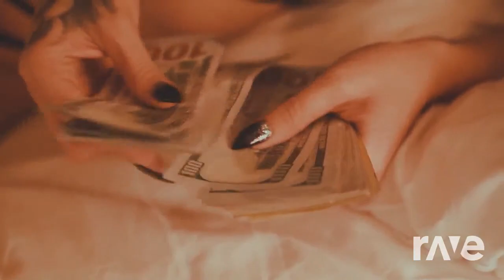BRUC3 - Check my style - GROOVY MIX DJ FREDO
New video with a groovy mashup and a nice girl too ^^   Again im on slow mode these days
Not many videos (maybe cause the virus)  So be patient the channel has more than 400 videos
you can check these videos too
Nouvelle video avec un mashup assez groovy et en prme une belle nana ^^ Jd suis de nouveaau au ralentti de ces jours ci car peut de videos (peut etre a cause du virus)  Soyez donc patient la chaine a plus de 400 videos que vous pouvez regarder a votre aise aussi